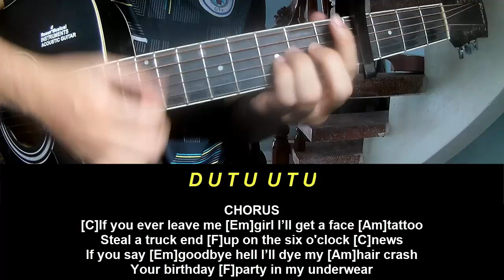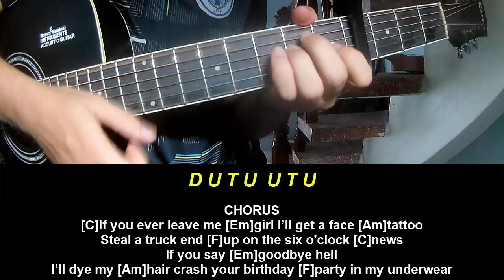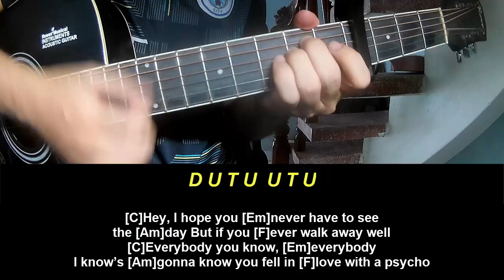Play Guitar Along HARDY PSYCHO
Today, I will share with you Play Guitar Along HARDY PSYCHO